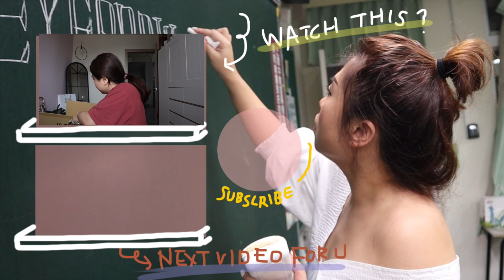開架粉餅實測| heme柔焦無瑕粉餅 v.s. Kate 零瑕肌蜜粉餅大熱天/混合偏油肌實測| Fun With Oprah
目前用下來平日我會用heme
假日想完妝一點會用kate
但若是要持妝度upup 我會在粉餅前上一些潤色或輕薄粉底液~
或純帶它們出門補妝
鏡子夠大、夠薄、帶出門都算方便啦